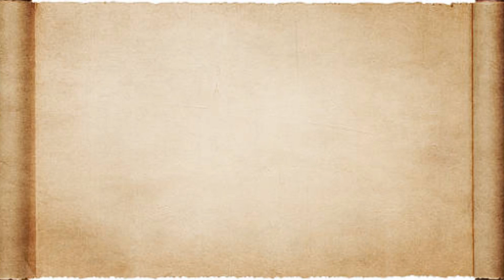The Importance Of Being Earnest - Ruby Productions Trailer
SHOWING: 2ND - 10TH JUNE 2023
RUBY PRODUCTIONS - 15 Evan St, Penrith, NSW

STARRING:

JOHN WORTHING - Richard Tonkin
ALGERNON MONCRIEFF  - Anthony Darvall
LADY BRACKNELL - Deirdre Campbell
CECILY CARDEW - Jessica Holmlund
GWENDOLEN FAIRFAX - Chelsea Widdicombe
LANE/MANSERVANT- David Attrill
DR. CHASUBLE - Dennis Channells
MISS PRISM - Michelle Butcher
MERRIMAN/BUTLER - Rhys Ward

DIRECTOR - Chris Snell
COSTUME - Leone Sharp
HAIR/MAKEUP - Ashleigh Maree